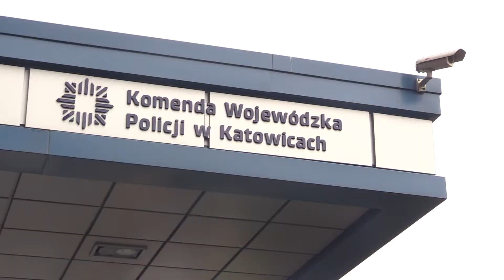Śląscy policjanci nie pojechali na miesięcznicę 10.01.2018